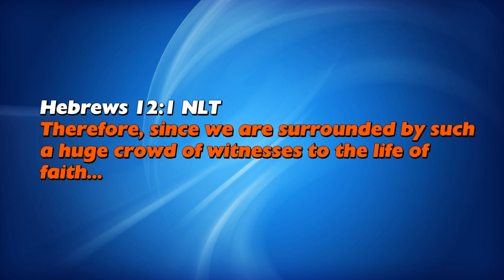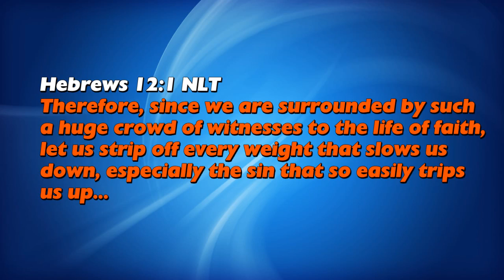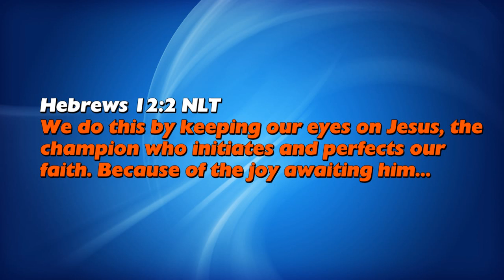8.7.12 - Attitudes of Victory...The Joy Set Before Us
Our prayer today is: God, give us vision of what we will be like when we come through this. Give us vision of what our lives will be like when we make it over this hump. Give us a vision of joy. Pastor Chika continues a series of messages on "The Attitudes of Personal Victory: Destination Joy." Listen to a Voice of Resurrection radio broadcast on Love 860 AM, Monday - Friday at 7:45 am EST. Or Listen Live